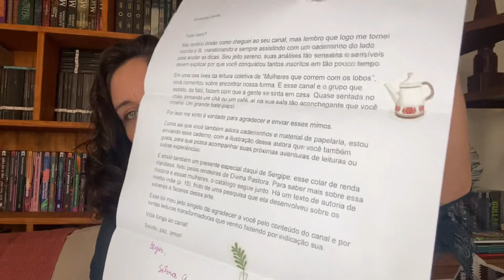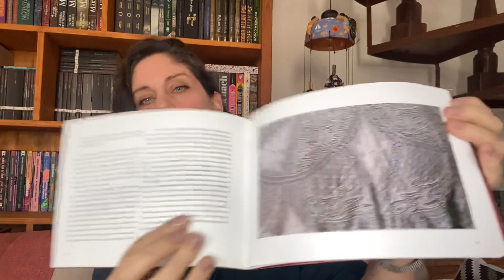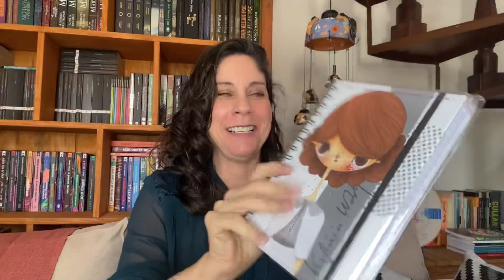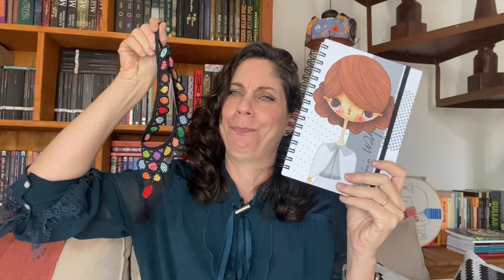🌟 Presentes Super Especiais que Acabaram de Chegar!🌟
Como se não bastasse todo carinho que recebo diariamente de vocês, ainda chegam por aqui, materializações desse carinho tão delicioso!!!

Endereço para envios:
Laura França
Rua Ana de Oliveira Silva, 79
Bairro São Caetano
São João del Rei MG
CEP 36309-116